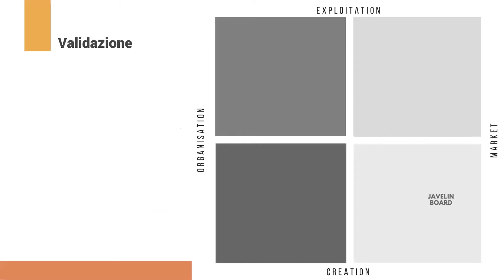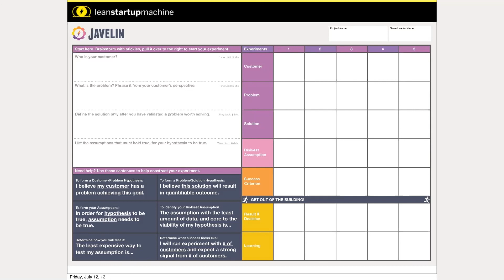I canvas per la validazione delle idee - Javelin Board (registrazione webinar)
Come innovare il tuo business con i canvas (registrazione webinar 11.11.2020)
Nella registrazione di questo webinar forniamo una panoramica sui principali Canvas che possono essere utilizzati per aggiornare, modificare e innovare la propria attività di business.

Cosa sono i canvas
I “canvas” (letteralmente “tele”) sono strumenti nati per aiutare gli imprenditori (e più in generale, le organizzazioni) ad organizzare e gestire meglio le proprie attività e i propri processi di crescita, “dipingendone” gli elementi essenziali e le relazioni.

Si tratta di strumenti molto efficaci che vengono utilizzati in team, per facilitare la collaborazione e l’interazione.

La registrazione del webinar è  divisa in 5 clip.
In questo video parliamo dei canvas la validazione delle idee. Sono strumenti che ti accompagnano nella validazione della tua idea sul mercato. In questo video parliamo di Javelin Board.

Altri video disponibili:

1. In questo video parliamo di Come innovare il tuo business con i canvas - Introduzione. In questa clip viene fornita un'introduzione sull'utilizzo dei canvas.

2. I canvas per la creatività. Sono strumenti che possono essere utilizzati per sviluppare nuove idee o “estrarre” proposte dalla tua organizzazione.  In questo video parliamo di Creative Matrix e Business Portfolio Map.

3. I canvas per l’innovazione organizzativa. Sono strumenti che puoi utilizzare per mappare la tua organizzazione e valutare i tuoi progetti. In questo video parliamo di Innovation Ambition matrix, di Business Model Canvas e di Business Model of You.

5. I canvas per lo sviluppo commerciale. Sono gli strumenti che ti consentono di capire meglio le esigenze dei tuoi clienti. In questo video parliamo del Branding Canvas e di Market Opportunity Navigator.

Altre risorse utili:
e-book: There is a canvas for that. I contenuti del webinar in un comod e-book.